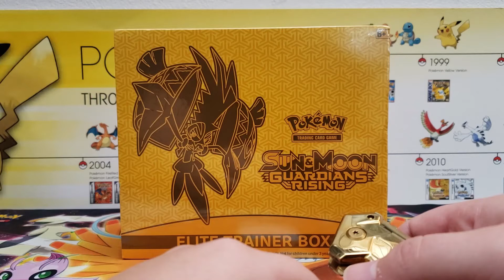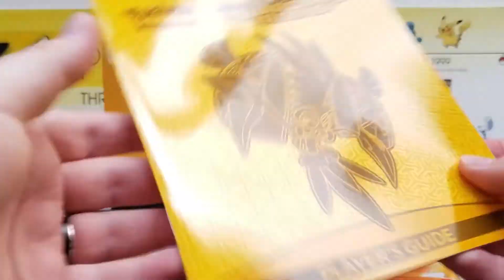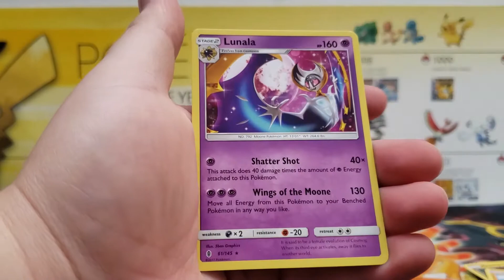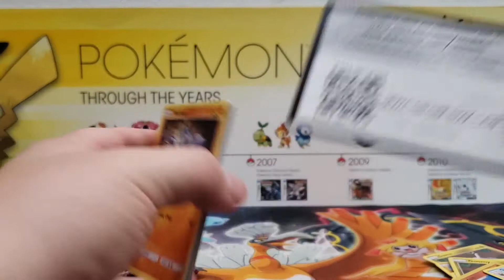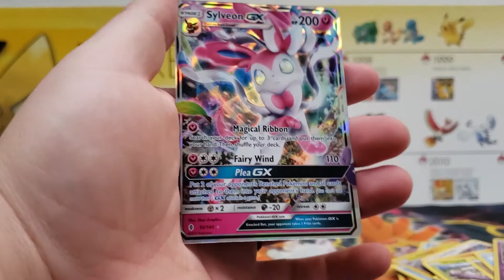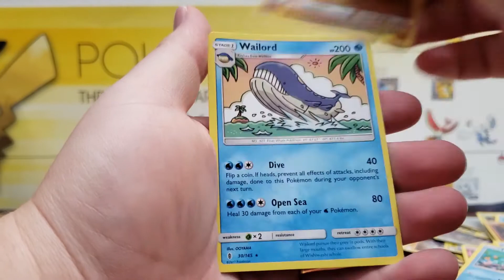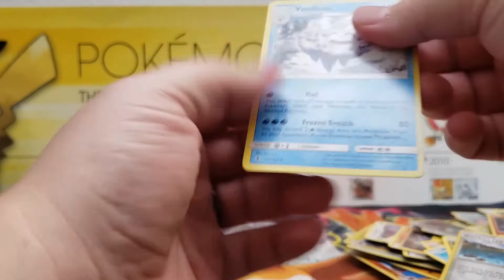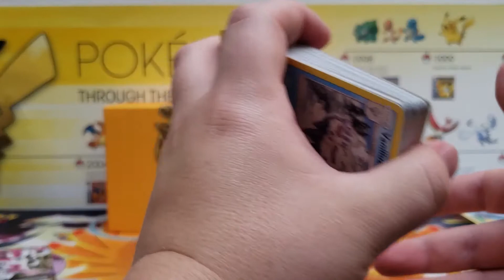Opening Every Pokemon Elite Trainer Box: Guardians Rising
We continue on the trek to open every Pokemon Elite Trainer Box ever made.  Today I open one I somehow forgot, Guardians Rising.

LegendareLee Decal
Ebay Store